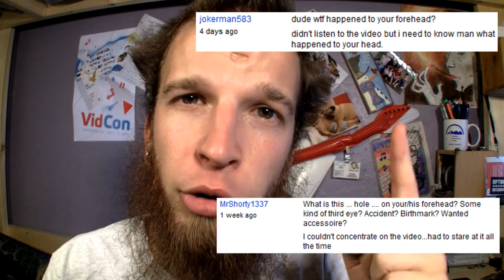What is the Thing on my Forehead?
I figured I would make a video to try and explain a bit about what is on my forehead.